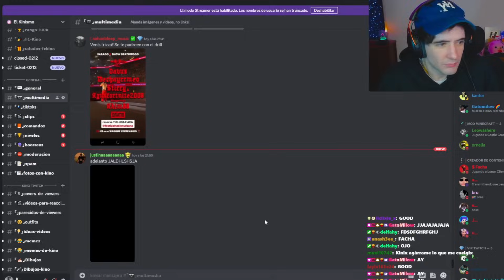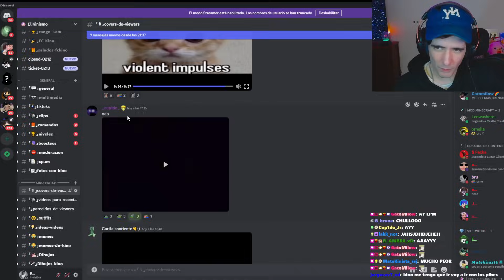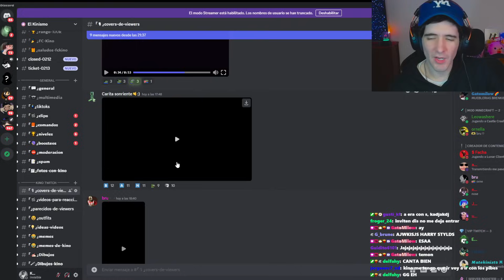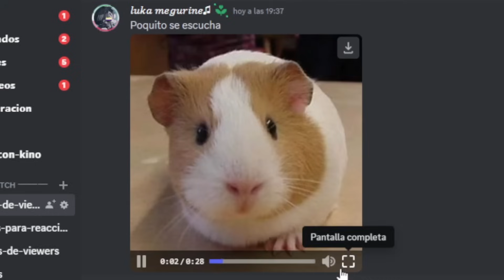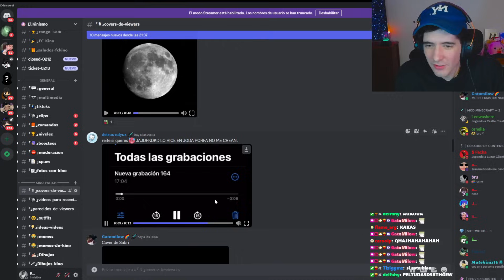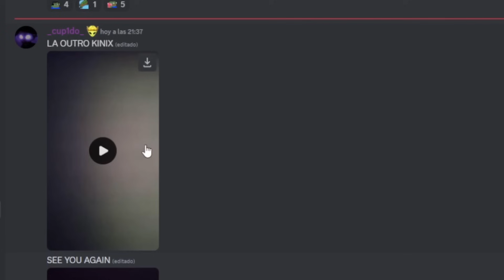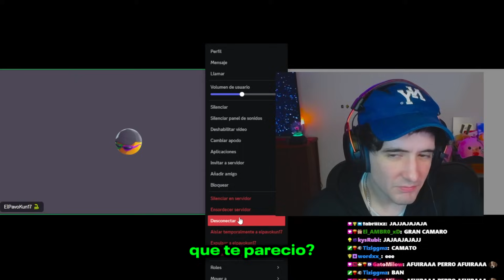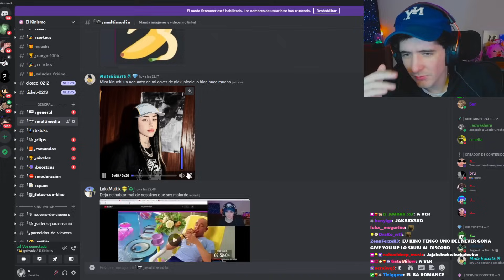Escuche CANTAR a Mis Seguidores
Esto lo saco de mi Stream (Todos los dias 22:00 Hs)